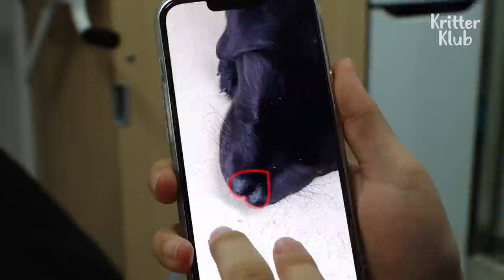Eyeless Dog With Heart-Shaped Nose Spotted On A Dangerous Road.. l Animal in Crisis Ep 383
Adorable little paws, shiny black fur, and... a heart-shaped nose! Benji is an office doggo who's getting loads of love. Benji was rescued on a 2-lane road and he can't see... We took Benji to a hospital to see if his condition can get better. The vet says...